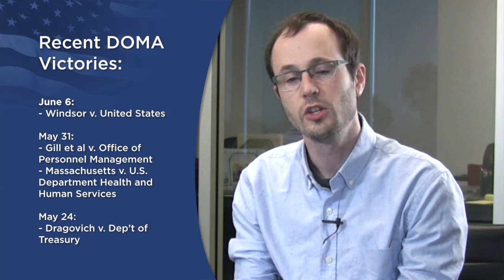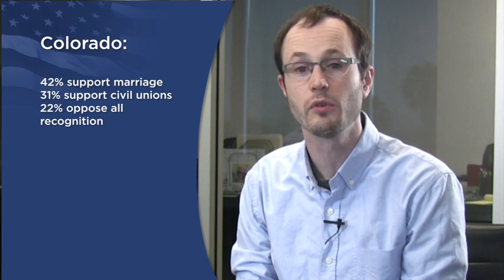We're on a Winning Streak Against DOMA: June 11 Marriage News Watch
We're entering the final phase of the case to overturn Prop 8. A judge finds DOMA to be unconstitutional for the third time in as many weeks. Good polling from battleground states, and Denmark goes from voting on marriage equality to enacting marriage equality in the span of about a week.